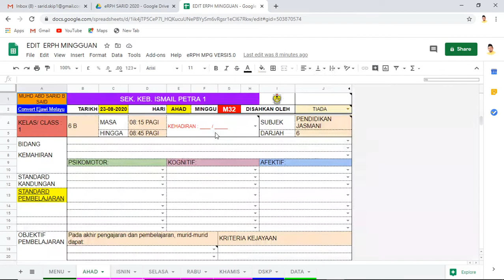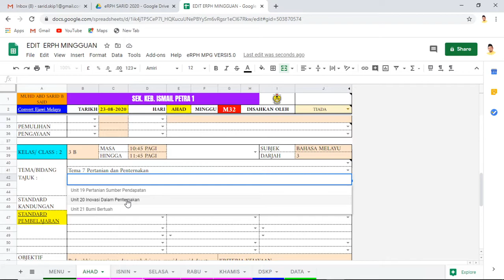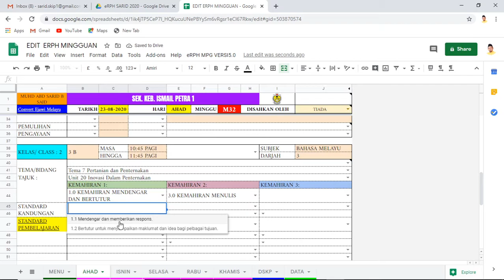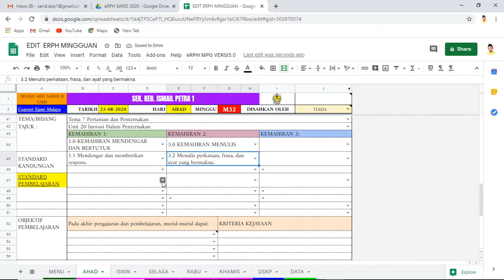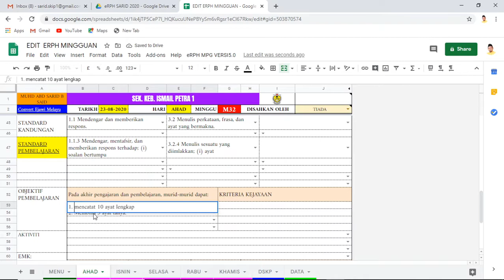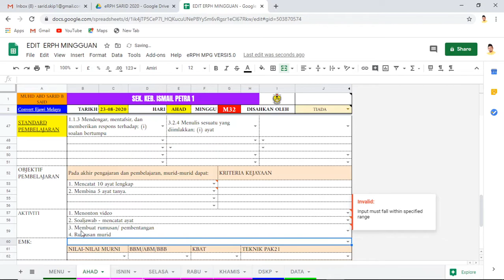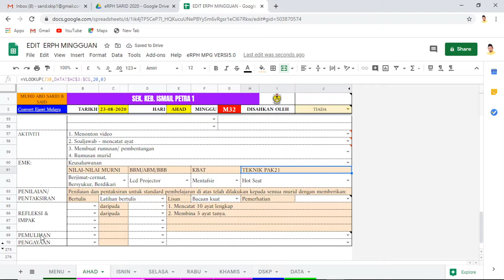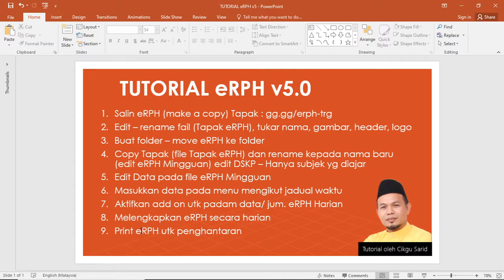8. Melengkapkan eRPH secara harian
UPDATED eRPH V 5.0 Cikgu Zairi
1. Salin eRPH v 5.0 (make a copy) Tapak : gg.gg/erph-trg
2. Edit – rename fail (Tapak eRPH), tukar nama, gambar, header, logo
3. Buat folder – move eRPH ke folder
4. Copy Tapak (file Tapak eRPH) dan rename kepada nama baru (edit eRPH Mingguan) edit DSKP – Hanya subjek yg diajar
5. Edit Data pada file eRPH Mingguan
6. Masukkan data pada menu mengikut jadual waktu
7. Aktifkan add on utk padam data/ jum. eRPH Harian
8. Melengkapkan eRPH secara harian
9. Print eRPH utk penghantaran

1. OBS Studio Tutorial
2. Camtasia Tutorial
3. Filmora Tutorial
4. After Effects Tutorial
5. KineMaster Tutorial
6. Photoshop Tutorial
7. Zoom Meeting Tutorial
8. Google Classroom Tutorial
9. CikgooTUBE Tutorial
10. Google Apps Tutorial
11. Google Data Studio Tutorial
12. Dokumen Studio Tutorial
13. eRPH Tutorial
14. Blogspot Tutorial Advance
15. Digital Animation Tutorial
16. Pembinaan Sistem Tutorial
17. Apps Builder Tutorial
18. Google Sites Tutorial
19. Teaching Tools Tutorial
20. Apps Google Classroom
21. Blogspot Tutorial
22. Apower Mirror Tutorial
23. Teknologi Pendidikan
24. Portal Digital Learning Moe
25. SKYPE For Busines
26. Hangouts/ MEET
27. Cisco Webex Meetings
28. Pembinaan Sistem Keberhasilan
29. Pembinaan Portal Pembelajaran
30. Pembinaan Sistem Kehadiran PKP - Suhu Murid
31. Kelas Santai Online Bersama Cikgu Sarid
32. BINA SISTEM EHADIR DARI SCRATCH
33. PEMBINAAN SISTEM KEBERHASILAN SEKOLAH – LENGKAP
34. ADOBE CHARACTER ANIMATOR TUTORIAL
35. TroubleShoot
and MORE ...